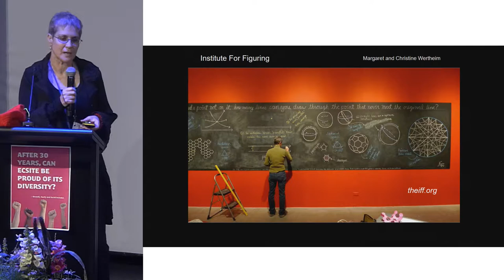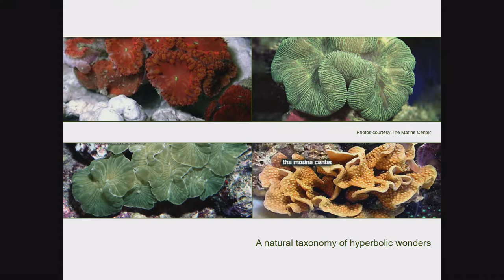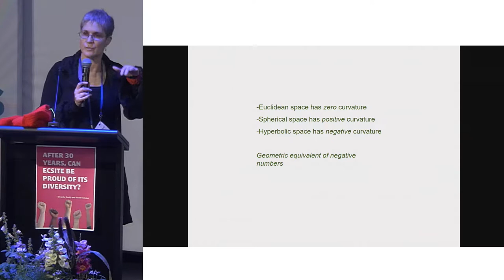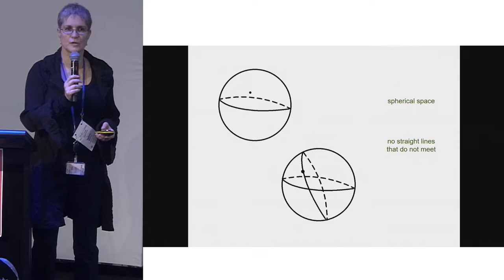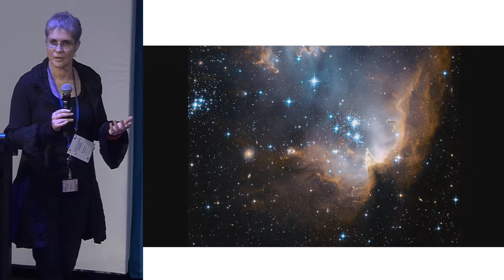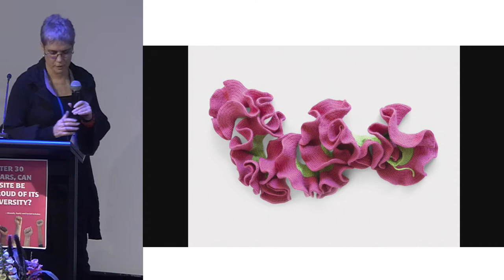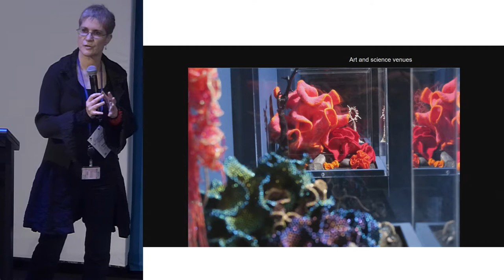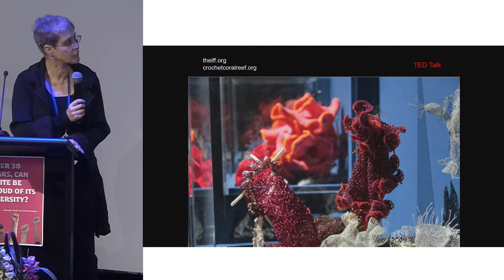Margaret Wertheim keynote - 2019 Ecsite Conference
7 June 2019, Copenhagen, Denmark

Margaret Wertheim is an internationally acclaimed writer, artist and curator whose work focuses on relations between science and the wider cultural landscape. The author of six books, including The Pearly Gates of Cyberspace and Physics on the Fringe, she has written for the New York Times, The Guardian, Cabinet, Aeon and many others. Margaret and her twin sister Christine are founders of the Institute For Figuring, a Los Angeles-based practice devoted to the poetic and aesthetic dimensions of science and mathematics. The sisters have created exhibitions for the Hayward Gallery (London), Science Gallery (Dublin), Mass MoCA (MA) and elsewhere. Their Crochet Coral Reef project has been shown internationally including at the Andy Warhol Museum (Pittsbugh), Museum of Arts and Design (New York), Deutsches Museum (Munich), and the Smithsonian’s National Museum of Natural History (Washington D.C.) Margaret has been awarded Australia’s Scientia Medal for science communication and the American Association of Physics Teachers’ prestigious Klopsteg Award for "conveying the excitement of physics."

Margaret's talk asked: What does it mean to know mathematics? While we are used to thinking of mathematics as a symbolic activity learned through equations and books, all around us things are doing mathematics. From the hyperbolic geometry incarnated in corals to the Fourier transforms that describe an inner structure of music and data, the material world abounds with mathematical forms and patterns. In this talk, she will discuss her work using material play practices as a way to engage people with mathematics. Wertheim proposes that maths – like music – can be played out as a joyful embodied activity open to all people. Additionally, she described how she has used techniques such as handicrafts to specifically engage women with maths and science concepts.